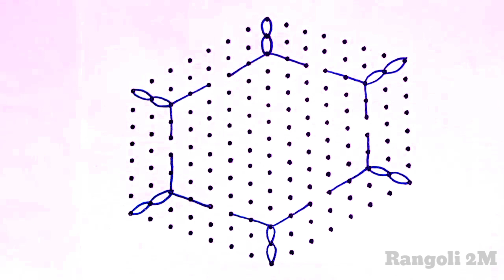Dhanurmaasa Special Rangoli|Rangoli2M|friday rangoli|easyrangoli|rangolispecial|Pongal kolam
Dhanurmaasa special rangoli|Sankranthi Pongal rangoli|rangoli|easy rangoli|rangoli special|rang rangoli kolam

sankrantirangoli sankrantikolam dhanurmaasakolams pongalrangoli bhogikundalamuggulu diwalikolam deepawalikolams#deepavalirangoli deepammuggulu easyrangoli Navaratrimuggulu GaneshChaturthirangoli Ganeshfestivalmuggulu Gauripoojarangoli Gowrifestivalrangoli navaratrikolam deepavalimuggulu deepammuggulu Kolam rangoli chukkalamuggulu DipawaliRangoli DeepamMuggulu SankranthiSpecialRangoli PongalRangoli#15-8Muggulu#simplekolam#dotrangoli#15-1chukkirangoli#SimpleRangoliDesigns#8-1EasyRangoli#kolam#latestrangolidesigns#festivalrangoli#7-4muggulu#dailykolam#dailyrangolidesigns#Fridayrangoli#flowerrangoli#Rangoliwithdots#latestkolangal#rangoliart#dotsmuggulu#easyrangoli#simplerangoli#easyandsoimplerangoli#Rangoli#beginnersrangoli#newrangolidesign#newrangolidesigns#rangolibook#Rangoli2M#2022rangoli#Sankrantirangoli#Onamrangoli#Pongalrangoli#ugadirangoli#rangoli#Pongalpotmuggulu#PongalpotKolam#SankranthiKolam#RangRangoli#TopRangolis#BeautifulRangoli#Superrangoli#RangRangoli#MakeRangoli#DailyRangoliDesigns#RangoliAramane#rangolimaking#VinayakaChaturthirangoli#Gaurifestivalrangoli#Ganeshfestivalrangoli#Navratrimuggulu#GaneshChaturthirangoli#Ganeshfestivalmuggulu#Gauripoojarangoli#Gowrifestivalrangoli#navaratrikolam#deepammuggulu#Kolam#rangoli#chukkalamuggulu#DipawaliRangoli#DeepamMuggulu#SankranthiSpecialRangoli#PongalRangoli#15-8Muggulu#simplekolam#dotrangoli#15-1chukkirangoli#SimpleRangoliDesigns#8-1EasyRangoli#kolam#latestrangolidesigns#festivalrangoli#7-4muggulu#dailykolam#dailyrangolidesigns#Fridayrangoli#flowerrangoli#Rangoliwithdots#latestkolangal#rangoliart#dotsmuggulu#easyrangoli#simplerangoli#easyandsoimplerangoli#Rangoli#beginnersrangoli#newrangolidesign#newrangolidesigns#rangolibook#Rangoli2M#2022rangoli#Sankrantirangoli#Onamrangoli#Pongalrangoli#ugadirangoli#rangoli#Pongalpotmuggulu#PongalpotKolam#SankranthiKolam#RangRangoli#TopRangolis#BeautifulRangoli#Superrangoli#RangRangoli#MakeRangoli#DailyRangoliDesigns#RangoliAramane#rangolimaking#VinayakaChaturthirangoli#Gaurifestivalrangoli#Ganeshfestivalrangoli#Navratrimuggulu